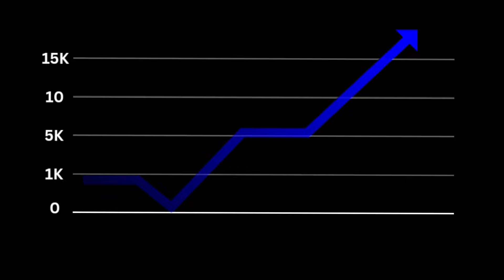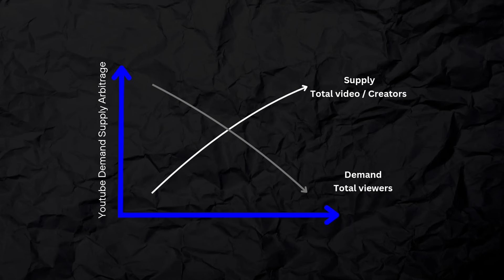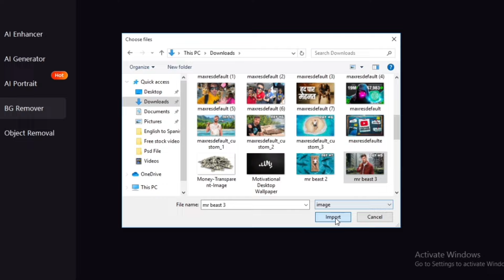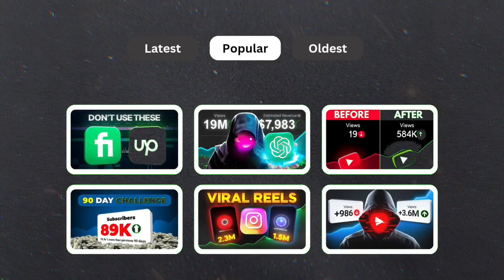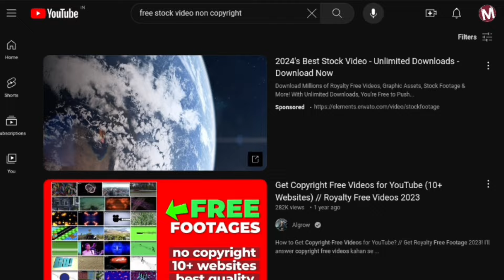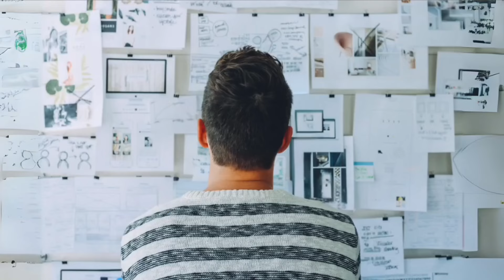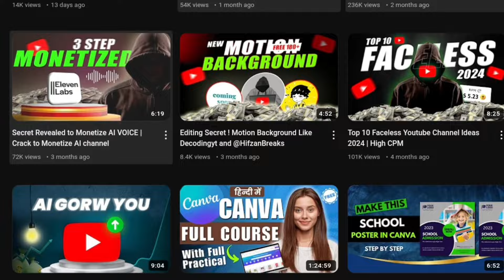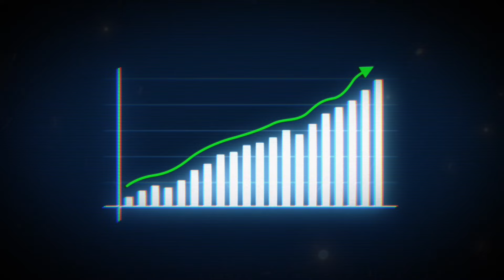YouTube has been changed In 2024 | Watch this Before You Quit Youtube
If You are working on YouTube the old way then you should watch the video because YouTube has been changed in 2024 So what should You do to grow on YouTube following the algorithm?

I have shared all the details about the YouTube change and if you want to grow on YouTube you should follow the steps.

So, observe this video without Skipping any Part to Learn Something New and Better.

Learn the new technique to boost up Your channel in 2024
New Secret to grow your YouTube channel